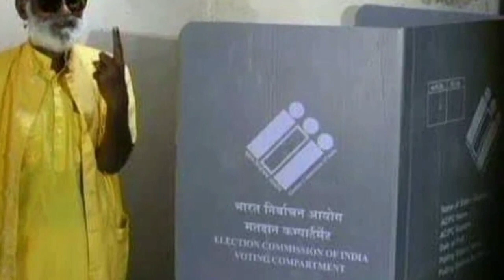20 Unknown facts about INDIA| Ganesh Talks| Telugu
This video is all about the unknown facts of India. I hope u will enjoy the video.Thank you.